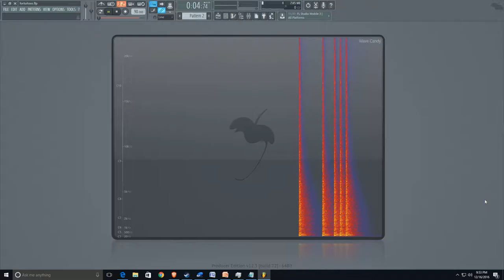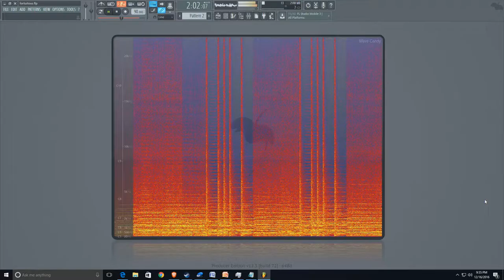Soaring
A piece written for brass (Trumpet, Trombone and French Horn) and percussion.  It has a sweeping feel that reminded me a bit of a soundtrack.